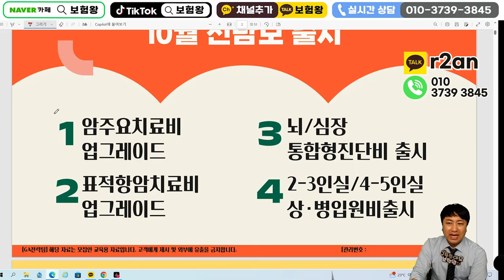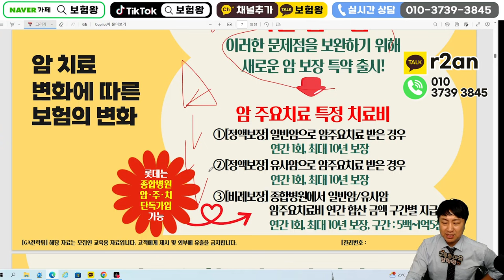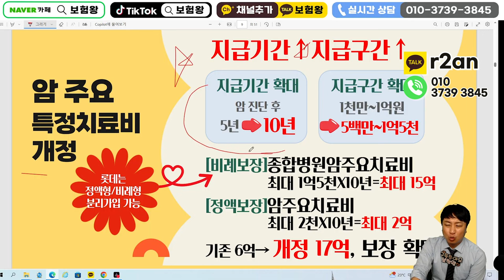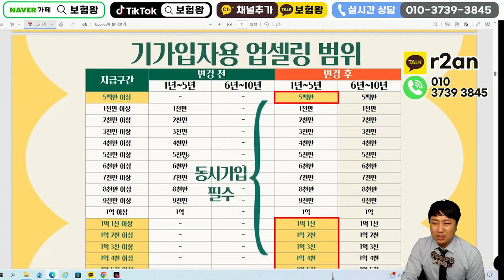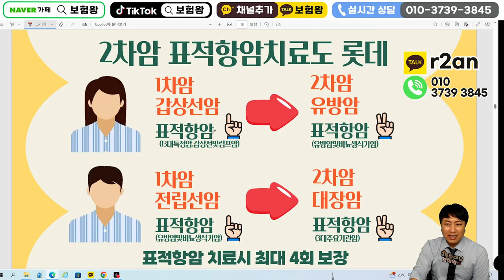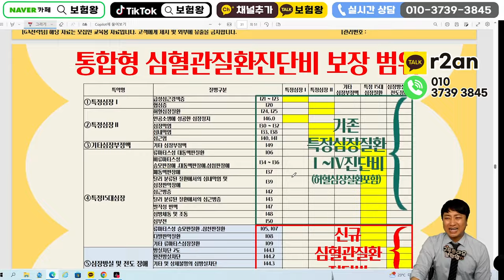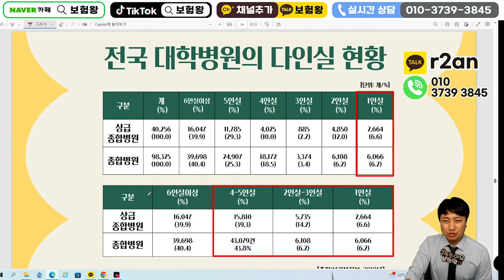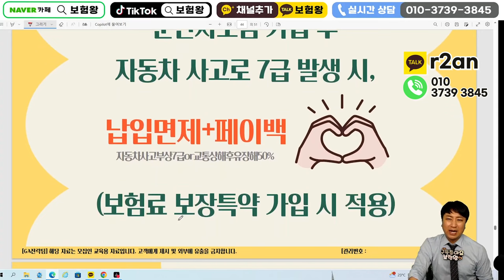10월 롯데손해보험 신상품이슈!! (통합형 뇌심진단비 출시~)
안녕하세요~~

10월 롯데손헤보험 신상품이슈 올려드립니다
비교를 통해 준비하시기 바라며 통합형 가성비 부분은 역시 롯데손해보험~

감사합니다~

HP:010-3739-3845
카톡친구추가:r2an
카톡플러스친구:보험왕검색